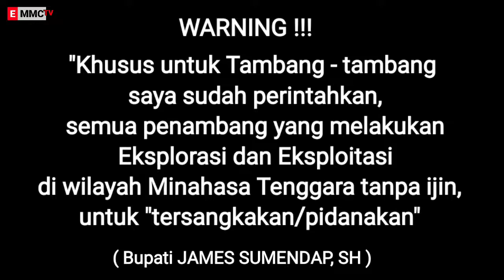Warning Bupati James Sumendap untuk Tambang-tambang Tanpa Izin di Ratatotok, akan Dipidanakan